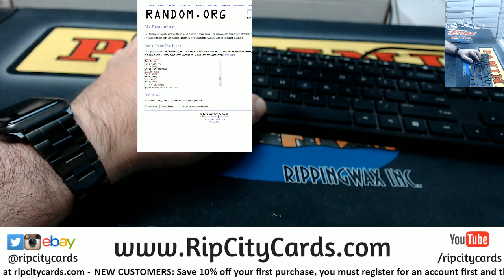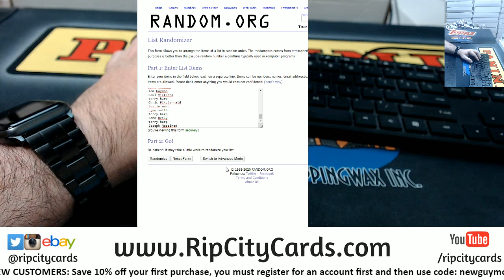Weekly Hitless Giveaway $350 2 7 RCC